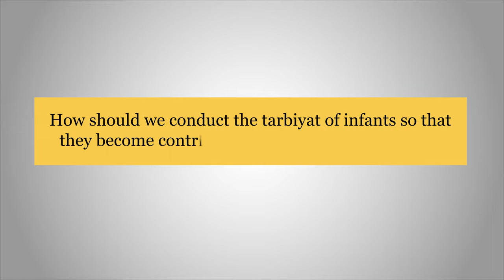How should we conduct the Tarbiyat of infants so they become contributing members of the Jama’at?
|| Source: This Week With Huzoor - 26 April 2019

|| What is the Ahmadiyya Movement in Islam?

|| Who is Hazrat Mirza Masroor Ahmad (may Allah be his Helper)?

May the peace and blessings of God be with you!